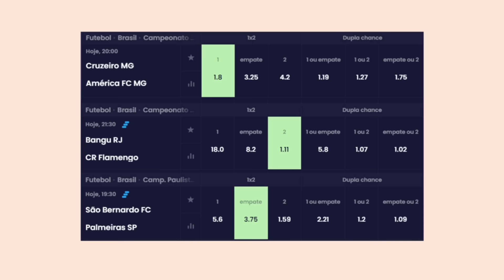TIMÃO QUER ZAGUEIRO DO CAP! TETÊ NO VERDÃO? CARPINI CORNETADO; FLA AGITA ARACAJU; VASCO P...; ZÊRO+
Quer receber notificações dos vídeos, lives e últimas do mercado de graça no seu whatsapp? Então clique no link e me siga
- Corinthians abre negociação com o Athletico para ter Cacá
- Empresário explica por que Tetê é toda hora especulado no Palmeiras
- Torcida do São Paulo corneta Carpini após nova derrota
- Flamengo para a cidade de Aracaju
- Vasco se revolta com arbitragem contra o Fluminense
- Cruzeiro fica com migalha após negociação gigante de ex-atacante
- Santos, Leo Ortiz, Lucas Lima, Botafogo, Bahia...